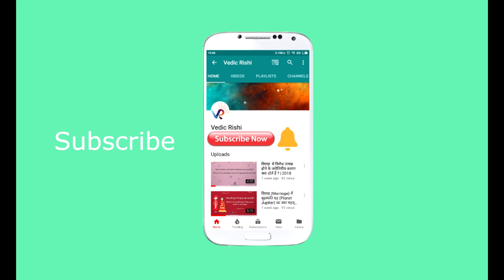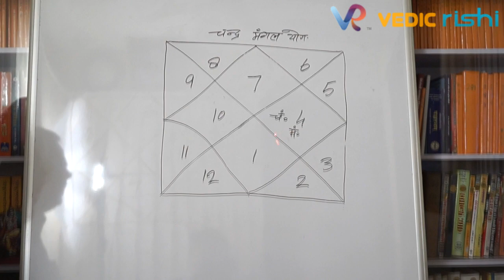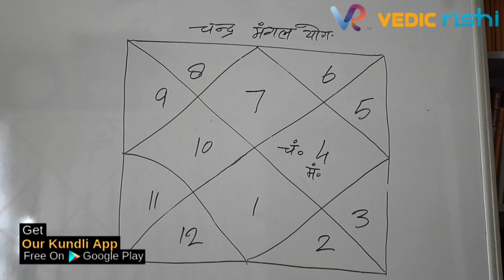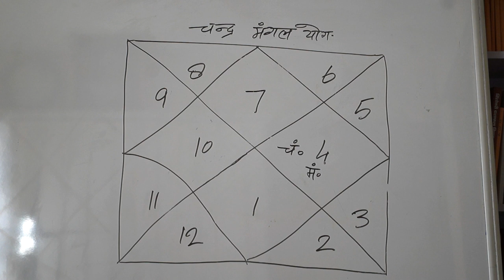What is the Chandra-Mangal AngarakYoga in Horoscope? कुंडली में चंद्र-मंगल अंगारक योग क्या होता हैं?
Chandra Mangal Yoga is a potent Wealth Generating combination that is formed in a horoscope as Moon and Mars conjoint each other in a birth chart.  Moon is the planet of happiness, mental strength & wealth and Mars imparts raw power and zest behind working hard to get to your goal. Such a conjunction works at a subconscious level enhancing your financial and business prudence to make money. Here is the proper explanation by our principal astrologer Pt. Rishiraj Tiwari Ji.

चंद्र मंगल योग एक शक्तिशाली वेल्थ जनरेटिंग कॉम्बिनेशन है जो कुंडली में चंद्रमा और मंगल के रूप में एक दूसरे को जन्म कुंडली में बनाते हैं। चंद्रमा खुशी, मानसिक शक्ति और धन का कारक है और मंगल आपके लक्ष्य को पाने के लिए कड़ी मेहनत करने के पीछे कच्ची शक्ति और उत्साह प्रदान करता है। इस तरह के एक संयोजन एक अवचेतन स्तर पर काम करता है जो पैसे बनाने के लिए आपके वित्तीय और व्यावसायिक विवेक को बढ़ाता है।  वैदिक ऋषि के पंडित श्री ऋषिराज तिवारी जी  चंद्र-मंगल अंगारक योग के बारें में विशेष जानकारी बताते हुए।

Discover your accurate free horoscope based on your date of birth, time and place.